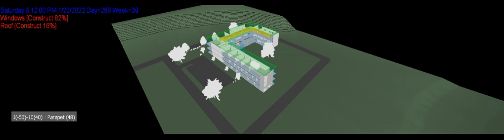Assignment 4 - Team 4 (4D Model)